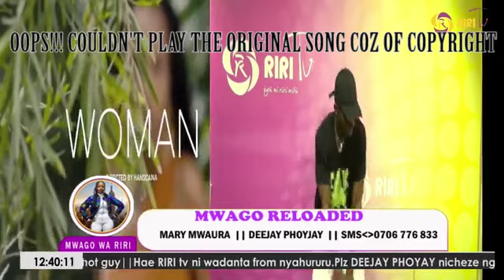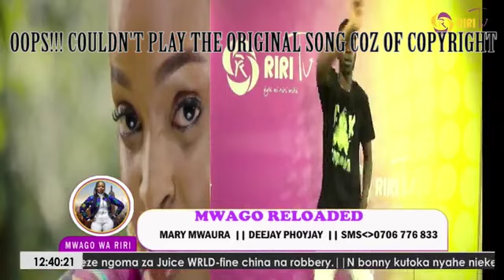HOW TO BE A SUCCESSFUL DANCER (XAVIER'S LEGACY)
If you are intreseted with dancing or you love dancing this video is for you